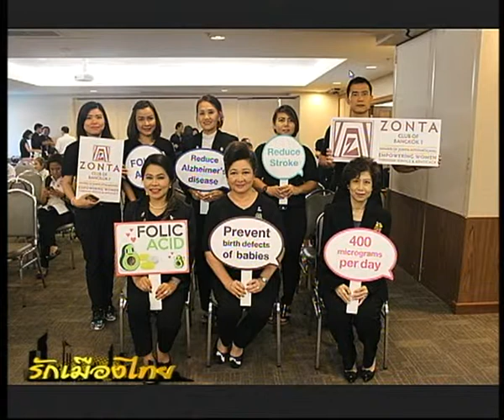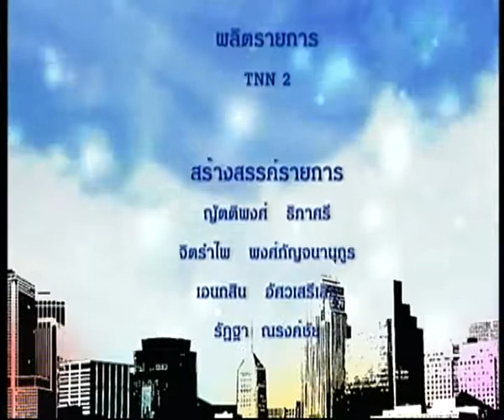รักเมืองไทย TNN2 - โฟเลต...สำคัญช่วยป้องกันลูกพิการ - วันจันทร์ที่ 4 ก.ย. 2560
-ตอน โฟเลต...สำคัญช่วยป้องกันลูกพิการ
-เผยแพร่เมื่อ 4 กันยายน 2560
-พิธีกร : คุณวีรชน นรานุต
-แขกรับเชิญ  : ดร. เสรี นนทสูติ
(ผู้แทนประเทศไทยในคณะกรรมาธิการระหว่างรัฐบาลอาเซียนว่าด้วยเรื่องสิทธิมนุษยชน (AICHR))
                        คุณสุจิตร หมวดผล
(นายกสโมสรซอนต้า กรุงเทพ1)
ชมเนื้อหารายการย้อนหลัง Youtube Channel : TNN2 Truevisions784